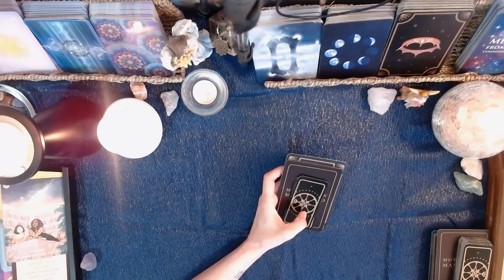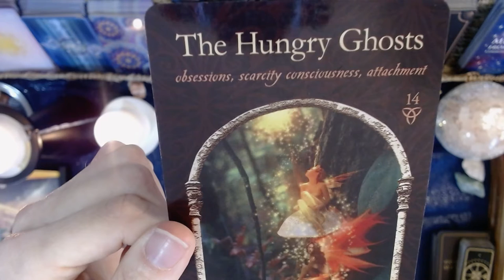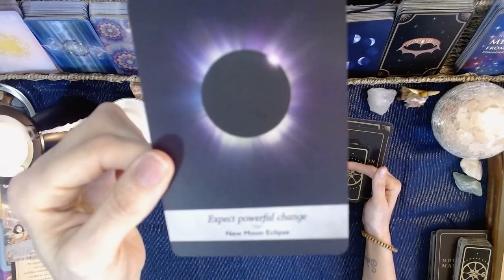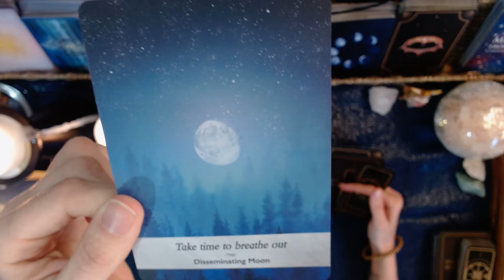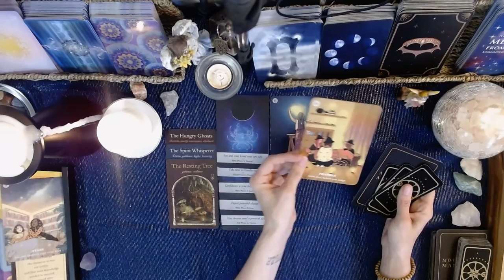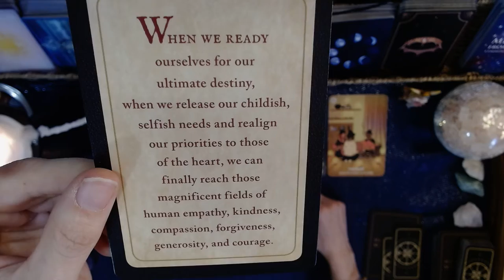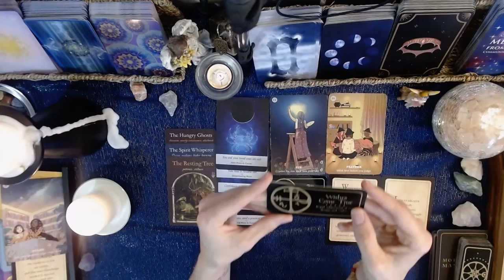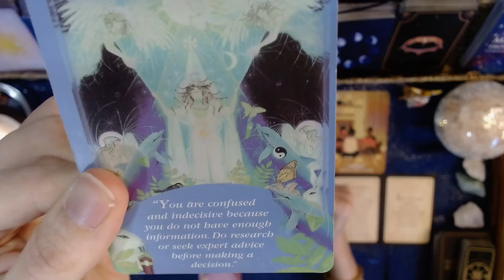Taurus Weekend Read for 06/11-06/13 Your loved ones are safe and well protected.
Paint the sun back into your sky, you're the only one that can do this!